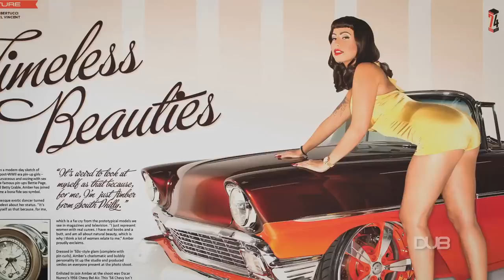Amber Rose - The DUB Magazine Project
Beautiful, curvaceous and oozing with sex appeal. Amber Rose has become one of the most recognizable models in the world.